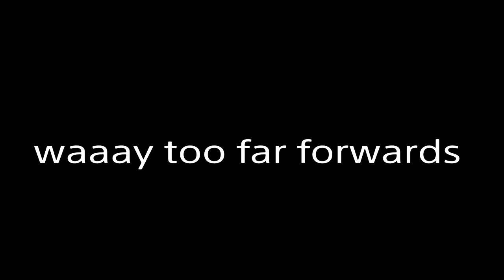DayZ Journals 4